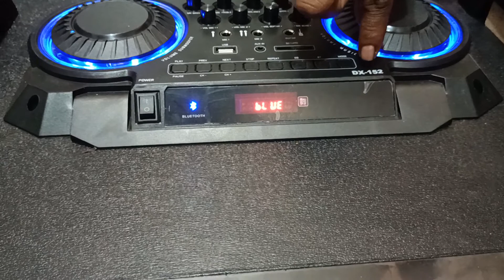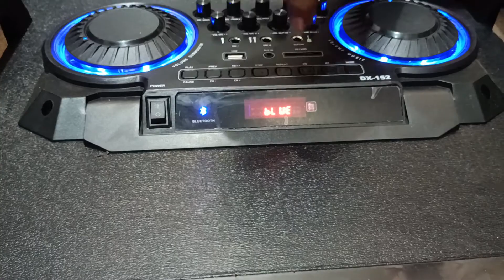DAT DX-152 (15×4) Kirim BANYUBIRU WIDODAREN NGAWI JAWA TIMUR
PROMO SPEAKER DAT MEI2022

Terimakasih Bosq

Terimakasih Bosq

Terimakasih Bosq

WIFA Elektronik
Pasar SUNGGINGAN Kios Timur No59 Kulon Pertigaan Kidul lapangan

PROMO SPEAKER AKTIF DAT
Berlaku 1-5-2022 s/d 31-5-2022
1.DAT type TRANSFORMER DX-152
Spesifikasi
Bluetooh
Slot USB
Slot MMC
Radio
Remot
Colok MIC
Equalizer
Speaker WOOFER 15" × 4
Midrange 8" × 2
Tweater 2" × 2
Harga 5,065,000

2.DAT type TRANSFORMERS DX-122
Spesifikasi
Bluetooh
Sloot USB
Sloot MMC
Radio
Remot
Colok MIC
Equalizer
Speaker WOOFER 12" × 4
Speaker Midrange 6,5 × 2
Tweater 1" ×  2
Harga 3,765,000

3. DAT type TRANSFOMER DS-122
Spesifikasi
Bluetooh
Slot USB
Slot MMC
Radio
Remot
Colok MIC
Equalizer
Tweater 1"×2
Harga 3,665,000

4.DAT type TRANSFOMER DX-151
Spesifikasi
Bluetooh
Slott USB
Slot MMC
Radio
Remot
Colok MIC
Equalizer
Speaker WOOFER 15"×2
Midle 8"×2
Tweater 1 "×2
Harga 3,765,000

5.DAT type DX-181
Spesifikasi
Bluetooh
Slott USB
Slott MMC
Radio
Remot
Colok MIC
Equalizer
Speaker WOOFER  18×2
Midrange 8×2
Tweater 3"×2
Harga 6,065,000